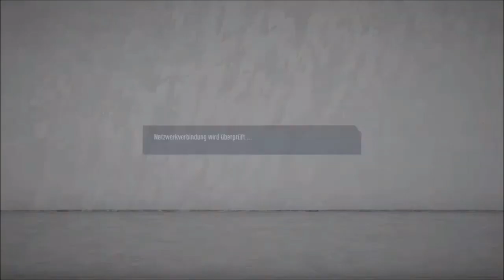Fifa 20 - The MeZe Champions League 7/07: Rom vs Chelsea